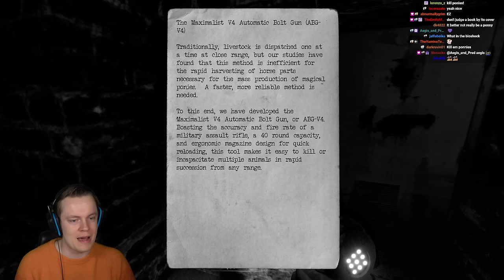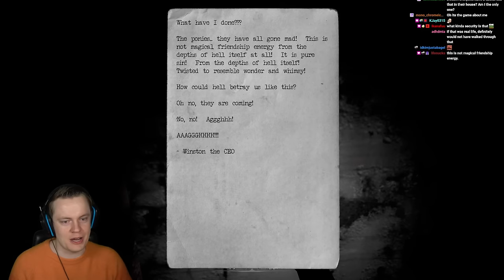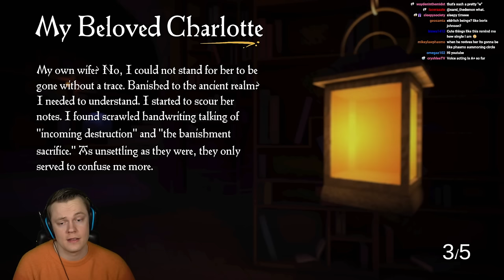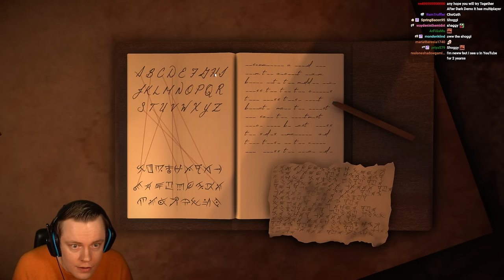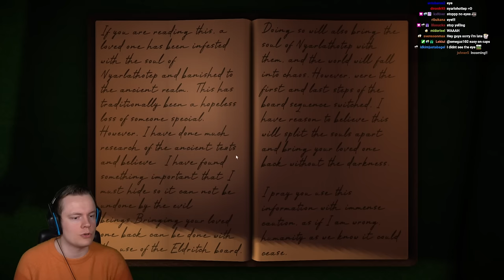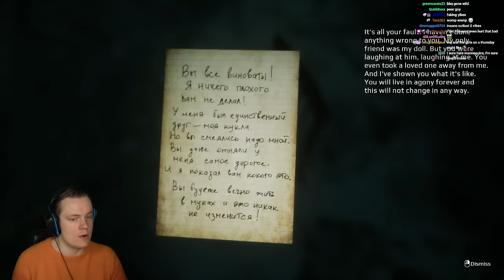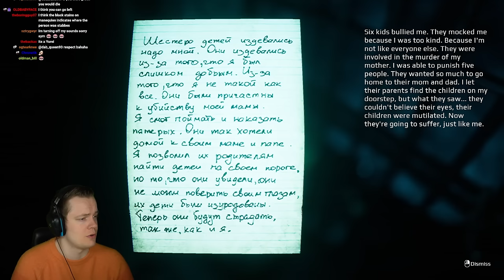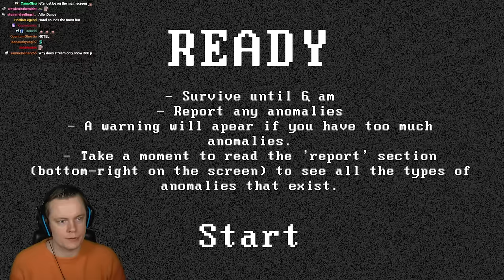Insym Plays Crazy Horror Games from AWESOME Devs - Livestream from 27/1/2024